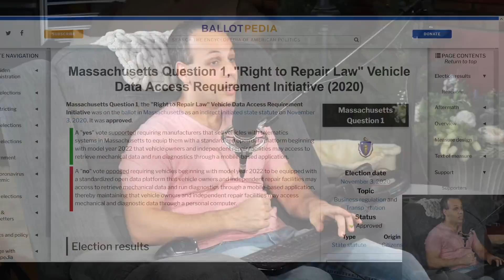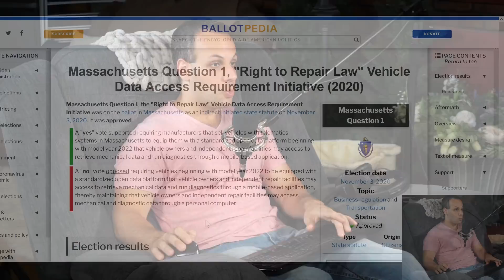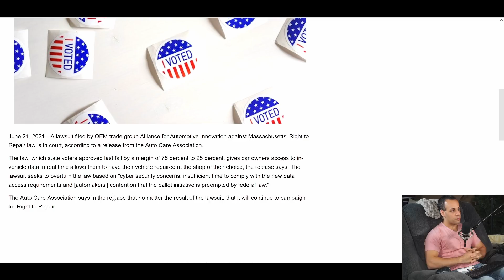Even when we win, we can still lose 😞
👉 TOOLS USED:
✓ Soldering Irons:

› Bitcoin: 1EaEv8DBeFfg6fE6BimEmvEFbYLkhpcvhj
› Bitcoin Cash: qzwtptwa8h0wjjawr5fsm0ku8kf40amgqgm6lx4jxh
› Dash: XwQpZuvMvU44JT7C7Uh6xHvkSadzJw9fMN
› Dogecoin: DKetsoCvwa2hF29ssgUA4Wz4hxT4kj3KLU
› Ethereum: 0x6f6870feb48f08388ee345cf0261e2f03d2fa310
› Ethereum classic: 0x671bfd61ba87edf6365c97cea33d66ba73645510
› Litecoin: LWnbTTAjojZQt68ihFJFgQq3cYHUsTcyd7
› Verge: DFumZ5sMhi3JktLQpsTVtV9xUt3zKDrcZV
› Zcash: t1Ko3FkphQYoQroQc8k2DVk4WKMAbmNR8PH
› Zcoin: a8QdvArHmdRYe1MjiqtP6jDNe6Z4JgnRKZ